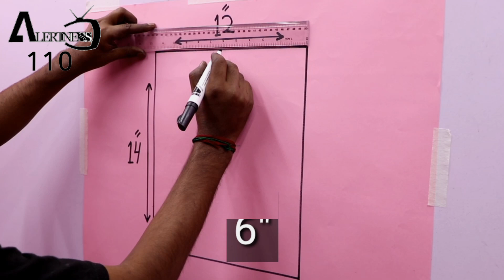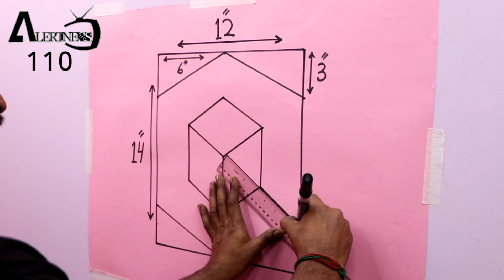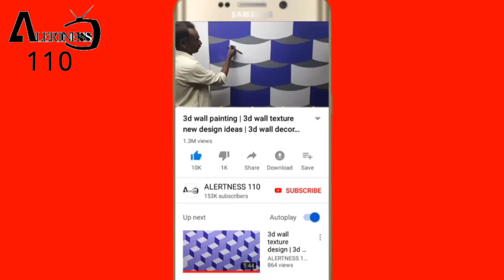3d wall painting | 3d wall texture new design ideas | 3d wall decoration effect | interior design